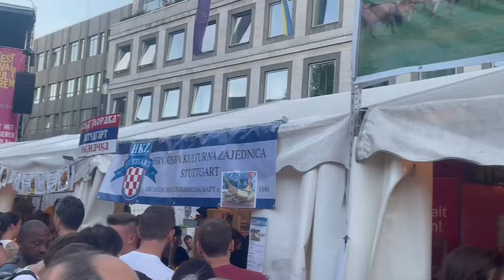Arabic Concert Europe, Stuttgart, Germany. 🇦🇪🇸🇦🇩🇪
Free concert in Stuttgart, Music and more, International community of Stuttgart, Germany 🇩🇪